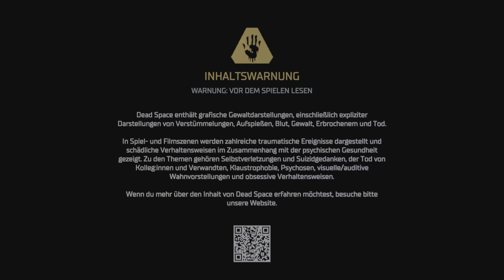Dead Space - Part 1: Willkommen auf Aegis VII